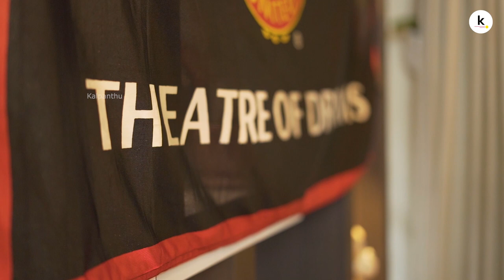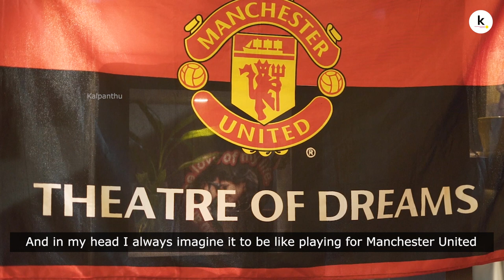Episode 5: Oliver Kahn loves Manchester United | Anshid Khan | 7s football goalkeeper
It's a Bird... It's a Plane... It's Anshid Khan! 7s football's most popular keeper shares his story in the latest episode of Kalpanthu 7s.

7s is a 15-part docu-series produced by Kalpanthu. It explores multiple facets of Sevens football (especially in the district of Malappuram in Kerala). The 7-a-side version of football is immensely popular in the region and often sees even Indian national team players competing.

Film-making is expensive and at Kalpanthu we take pride in high-quality production. This quality can only be assured with time, expertise and research - all of which cost money. For example, the estimated cost of the entire 7s football series (15 videos) is close to Rs 1 lakh. Vuvuzela isn't just a support scheme, however. It is an extension of Kalpanthu's core value - to bring out unknown/unheard stories of Indian football. The fortnightly newsletter employs some of the best journalists in the country and empowers them to tell stories that matter.